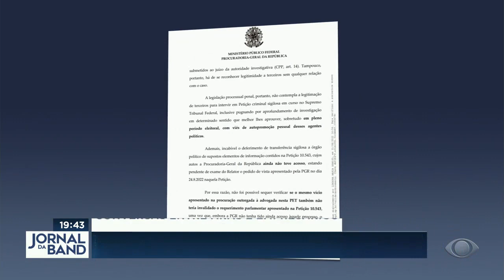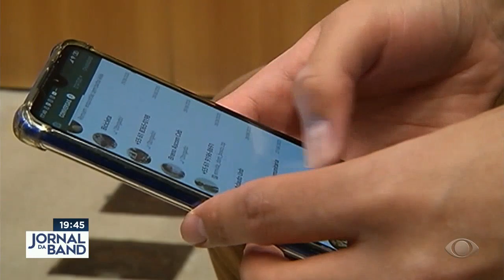Vice-PGR contra a quebra de sigilo de conversas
Vice-procuradora-geral da República se manifesta contra a divulgação de mensagens entre o procurador-geral Augusto Aras e empresários bolsonaristas.